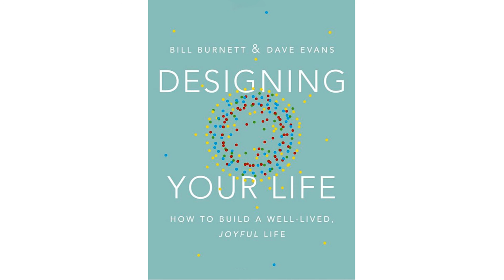Designing Your Life: How to Build a Well-Lived, Joyful Life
At last, a book that shows you how to build--design--a life you can thrive in, at any age or stage

Designers create worlds and solve problems using design thinking. Look around your office or home--at the tablet or smartphone you may be holding or the chair you are sitting in. Everything in our lives was designed by someone. And every design starts with a problem that a designer or team of designers seeks to solve.

In this book, Bill Burnett and Dave Evans show us how design thinking can help us create a life that is both meaningful and fulfilling, regardless of who or where we are, what we do or have done for a living, or how young or old we are. The same design thinking responsible for amazing technology, products, and spaces can be used to design and build your career and your life, a life of fulfillment and joy, constantly creative and productive, one that always holds the possibility of surprise.